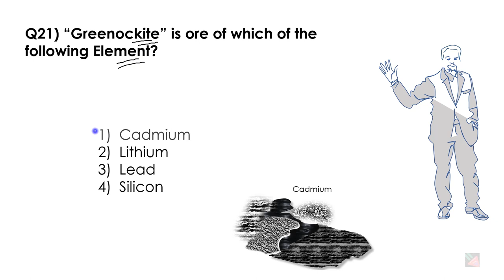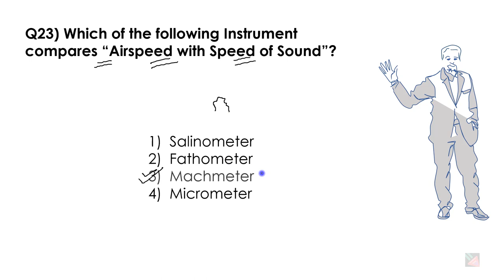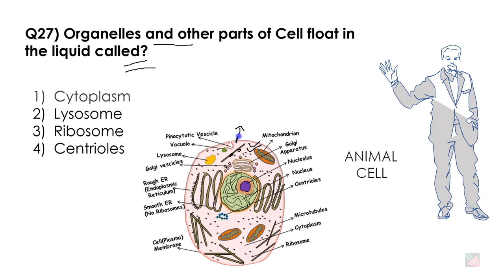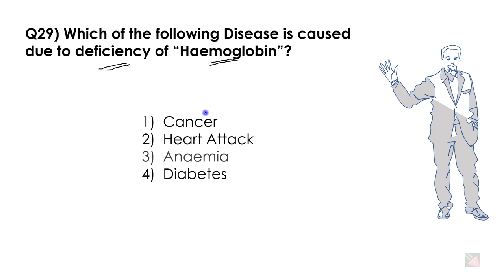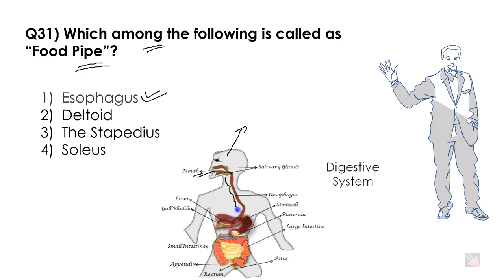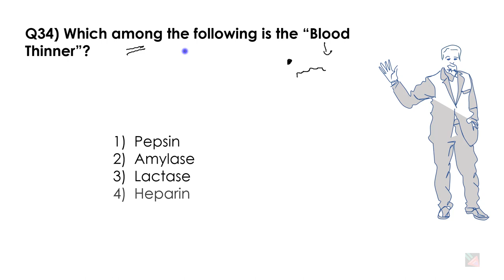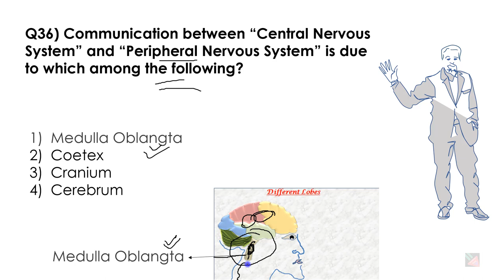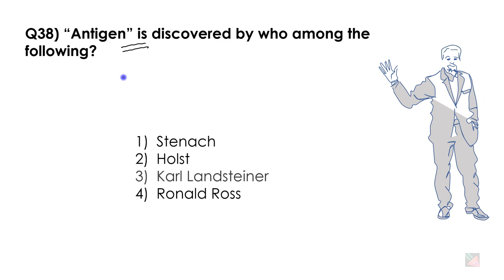General Knowledge Part-118 | Science gk Part-2 for UPSC/SSC/SSC CGLRRB/RRB NTPC/CTET/CET/UPPSC/MPSC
It provides Knowledge for Maths, Reasoning, GK, Polity, Geography, NCERT, UPSC, PSC,s, SSC, Railway, Banking.

"Academy Today" is all about Education. Its only aim is to Provide Information and Knowledge to all Student's and Aspirant's Preparing for UPSC, PSC's, SSC, Banking, Railway and all other Government exam's.

Academy Today

Thankyou for Watching the Video. Welcome Again.